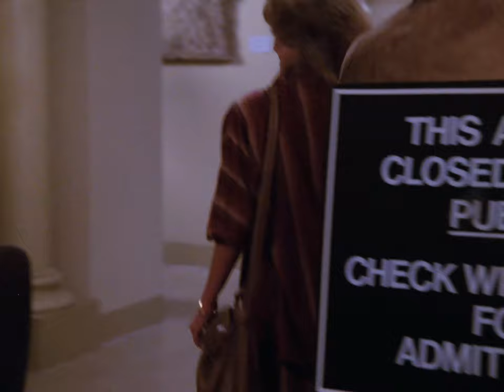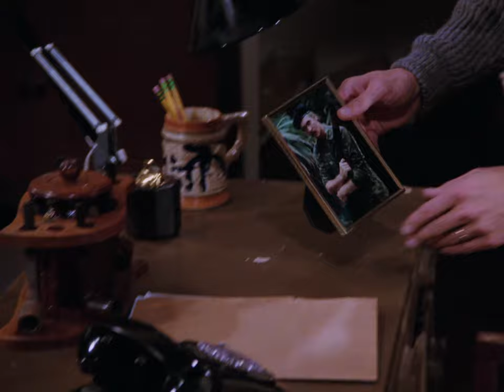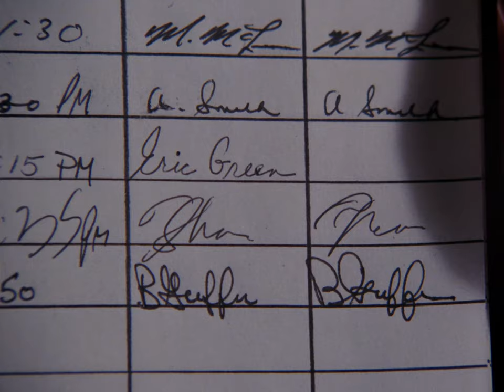Tucker’s Witch | The Curse of the Toltec Death Mask | Episode 4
A stolen Indian artifact, nicknamed the Toltec Death Mask, indirectly leads to a series of murders when the archaeologist who stole it, tries to sell it.

Starring: Tim Matheson, Catherine Hicks, Alfre Woodard
Directed by: Peter H. Hunt

Tim Matheson and Catherine Hicks star as married couple and private detective duo Rick and Amanda Tucker. Amanda's psychic abilities prove vital to cracking cases, yet also have a tendency to get the couple into trouble.